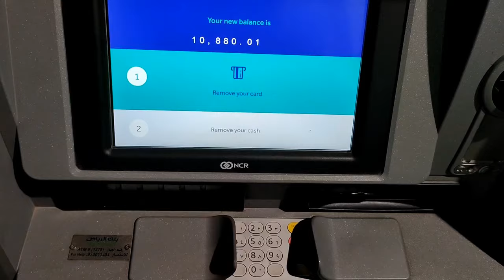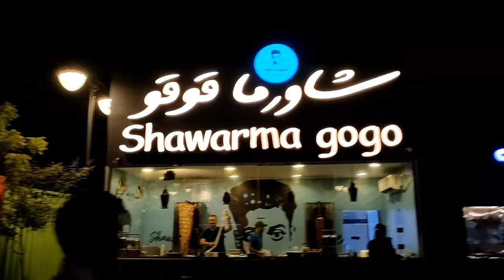ISLAM KI PEHLI MASJID | Masjid e Quba ka Visit kia | VLOG#19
Masjid Quba In MADINA The First Mosque Of Islam | During COVID 19 Pandemic | Madina live
History Of Masjid E Quba | First Mosque Of Islam
Masjid E Quba Ki Fazilat By @AdvFaizSyedOfficial
Walking From Masjid Nabawi To Masjid Quba Applying Sunnah | Makkah To Madina series | Madinah Saudi
Masjid e Quba ki Fazeelat
History Of Masjid E Quba
Islam First Mosque
Masjid e Quba Azan
Masjid e Quba Ka Waqia